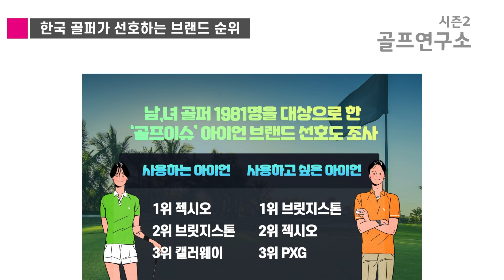[골프연구소 시즌2] EP2. 프로 골퍼/아마추어 골퍼가 선호하는 골프 브랜드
[U+골프] APP에서 '핫'한 시청률을 이끌어낸 'U+골프연구소'가 새로운 시즌으로 돌아왔습니다!!

더 풍성하고 신박한 콘텐츠로 돌아온 'U+골프연구소 시즌2'

그 세번째 이야기!!

-류시환 기자가 전해주는 프로 골퍼/아마추어 골퍼가 선호하는 골프 브랜드-

프로 골퍼 / 아마추어 골퍼들이 유독 좋아하는 브랜드가 있다?!
골퍼라면 누구나 관심갔는 다양한 골프 브랜드 이야기를 지금 바로 확인하세요!

** 골프연구소2 시리즈는 매주 화요일/금요일에 2편씩 업로드 됩니다 **

2021년 새로운 골프 엔터테이너를 찾는 신개념 오디션 프로그램
'미스골프스타'

12월 1일 첫방송!!

끼와 재능🤹🏻‍♀️, 골프 실력을 갖춘 '여성 골퍼' 들을 발굴합니다.